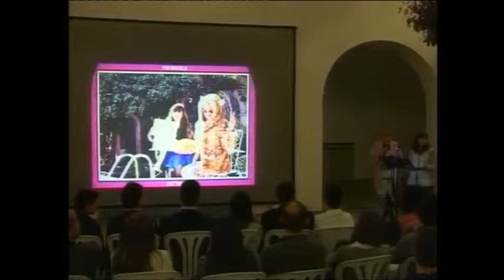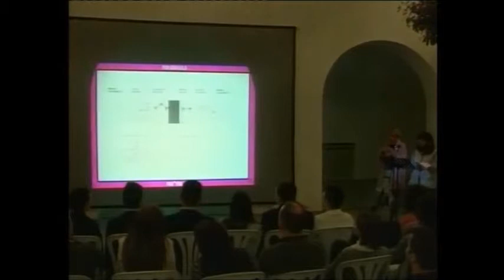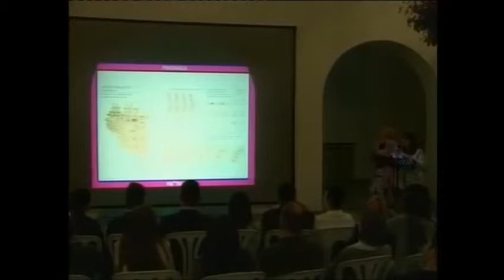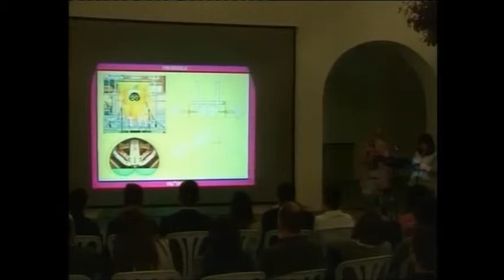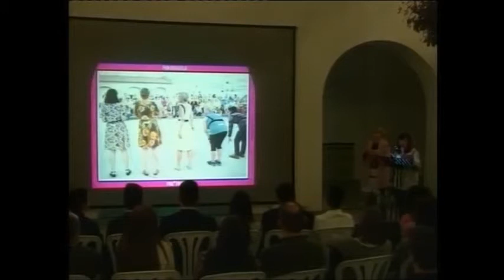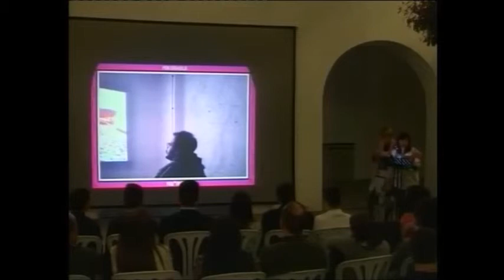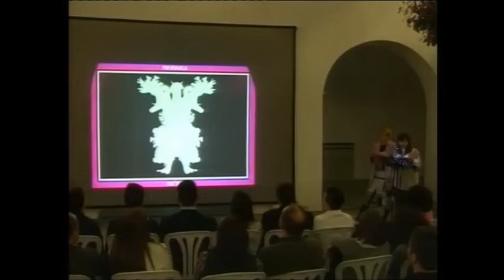Fru Star Fru